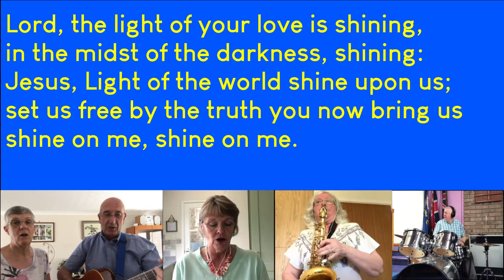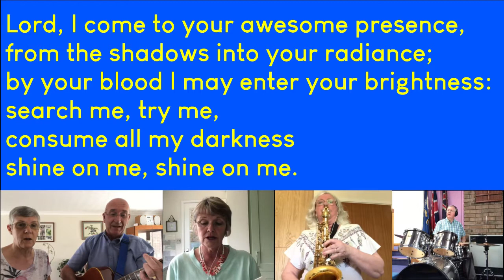STF 59 Shine Jesus Shine